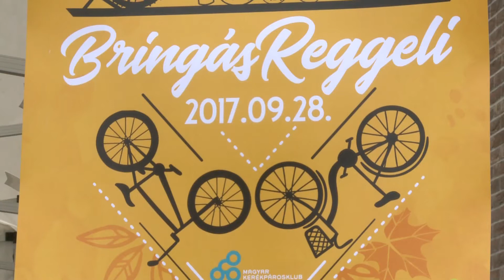Reggeli meglepetés bicikliseknek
Másodjára csatlakozott a Magyar Kerékpáros Klub reggeli akciójához a XVIII. kerületi Önkormányzat.